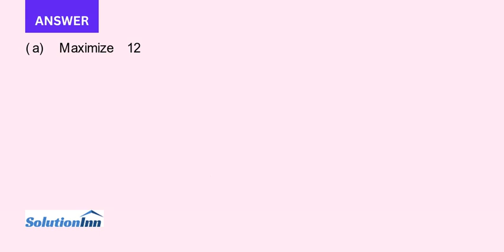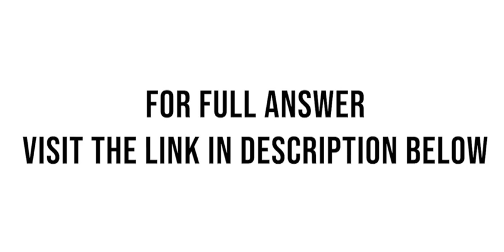A company makes two products X and Y Product X has a contribution of 124 per unit and product Y 80 p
A company makes two products, X and Y. Product X has a contribution of £124 per unit and product Y £80 per unit. Both products pass through two departments for processing and the times in minutes per unit are: Currently there is ...